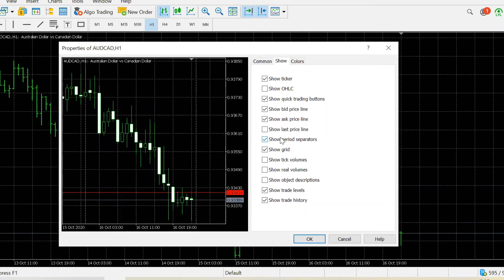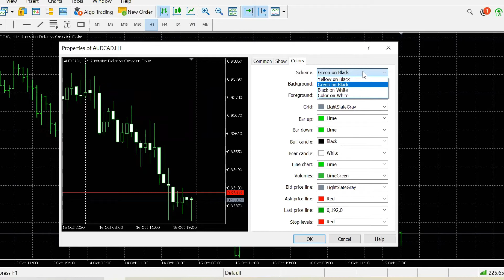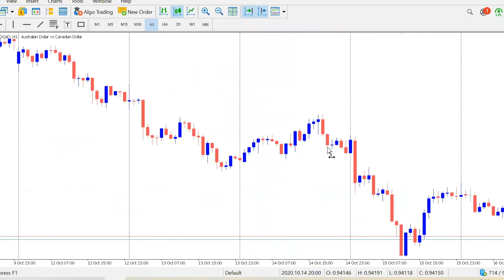Customize your charts in MT4/5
Learn and Trade with a community!

We wish you more profits in your trading career.